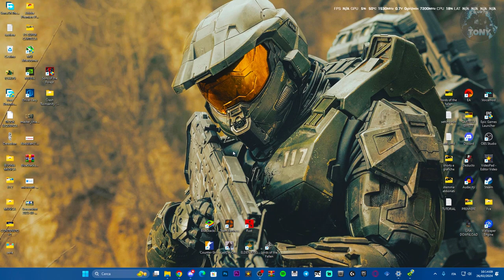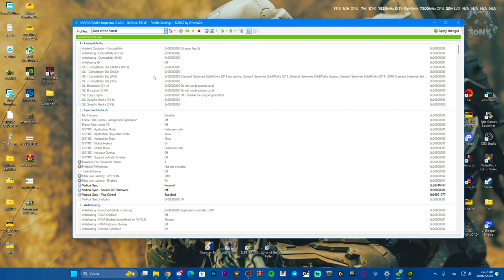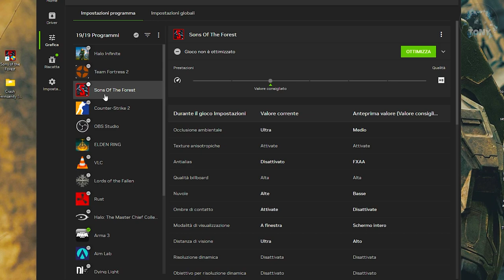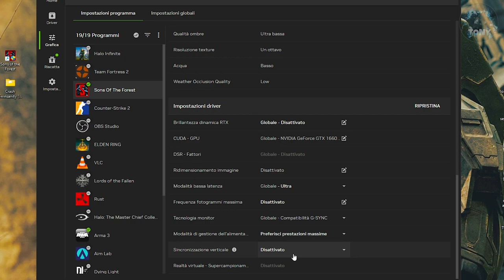COME TOGLIERE IL LAG SU SONS OF THE FOREST E MIGLIORARE LE PRESTAZIONI | BOOST FPS SETTAGGI NVIDIA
Se hai problemi di lag su SONS OF THE FOREST, ecco dei buoni consigli!

MIO REFCODE:563685ph1

PC:
MOBO: B450 GAMING PLUS
CPU: R5 3600
GPU: 1660 SUPER
RAM: 16 GB
CASE: 4000D AIRFLOW CASE CORSAIR

VIDEO TUTORIAL
               GAMES---TECH---MICROSOFT